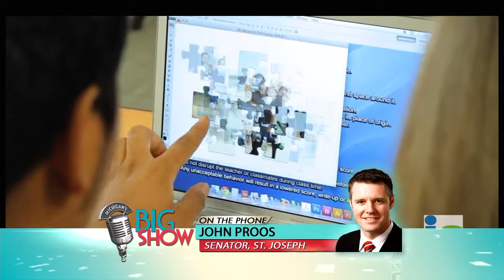Michael Patrick Shiels Talks Talent with MMA, Senator John Proos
Delaney McKinley, MMA's director of human resource policy, joins Senator John Proos (R-St. Jospeh) to discuss talent initiatives with Michael Patrick Shiels, host of Michigan's Big Show